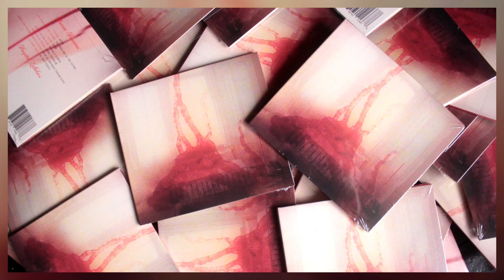Mueran Humanos - Hospital Lullabies | RESEÑA/REVIEW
La banda argentina Mueran Humanos mezcla la frialdad alemana del Synth-Pop, Krautrock, Dark Wave con melodías claras y brillantes. No hay mejor título para describir estas sombrías canciones de cuna que: Hospital Lullabies